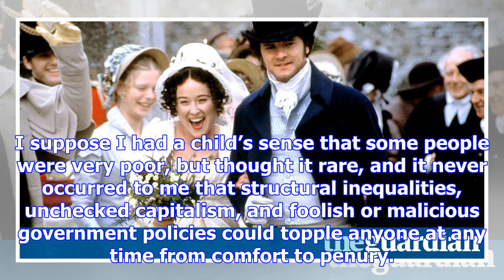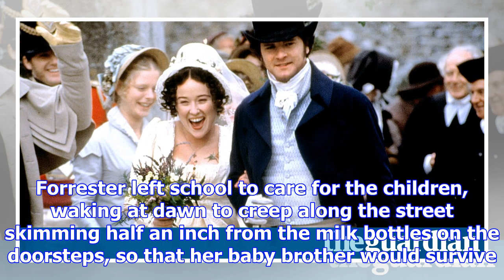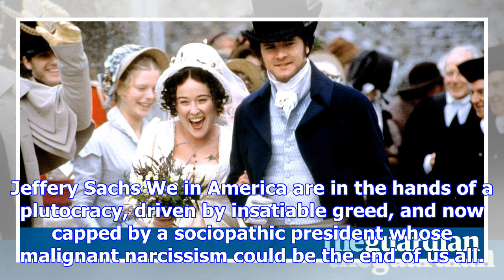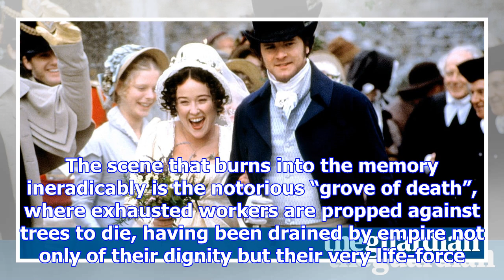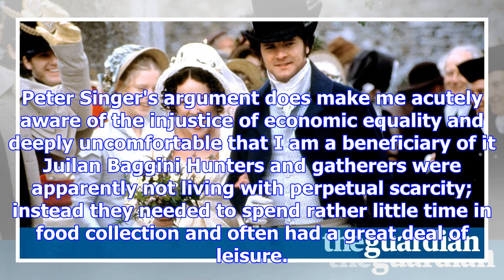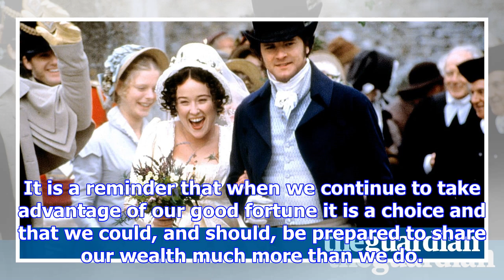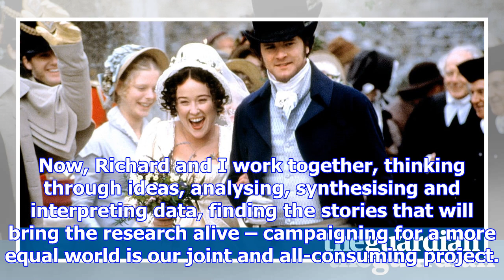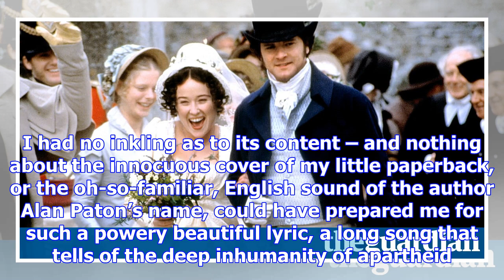From jane austen to haunting memoirs: books to open your eyes to inequality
One Christmas my mother gave me Helen Forrester’s memoir Twopence to Cross the Mersey. What timing! ...